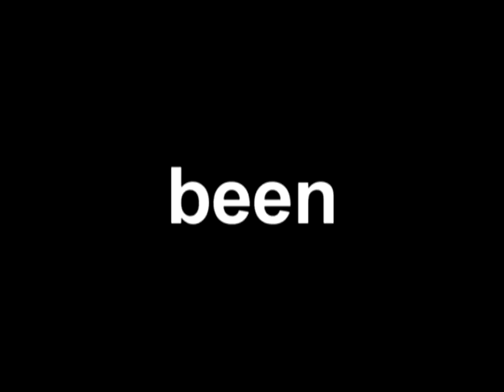"Static" Sketch Comedy Show Commercial #2 (2006)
The commercial debuted in May of 2006 and started our urban revolution of sketch comedy. Check out "Static" Episode 2 comedy sketches on our channel.